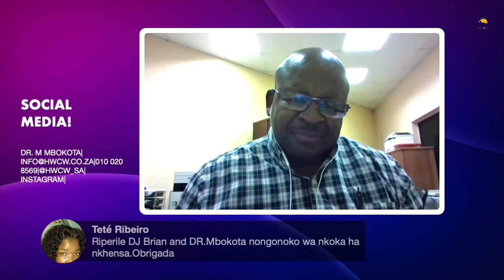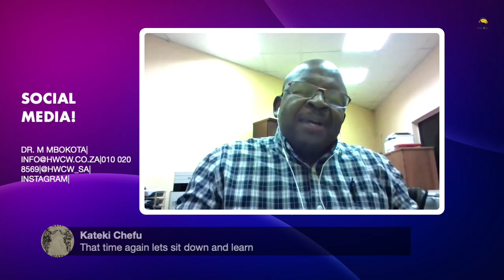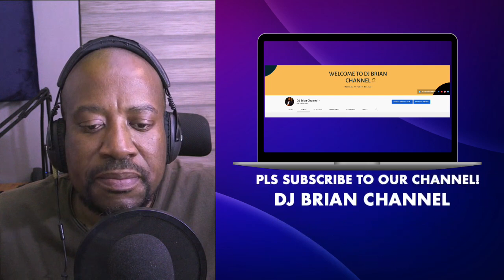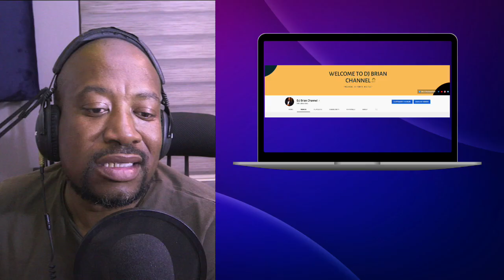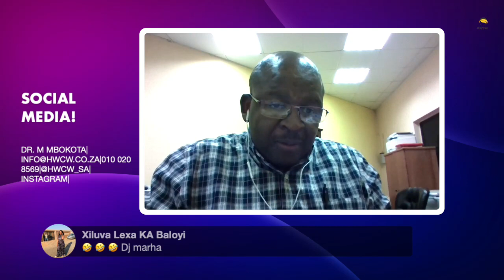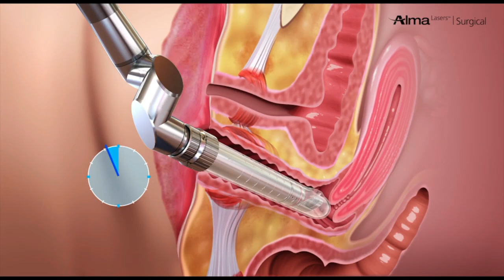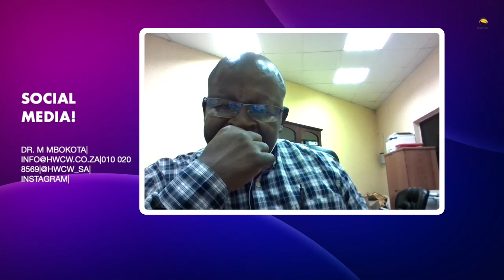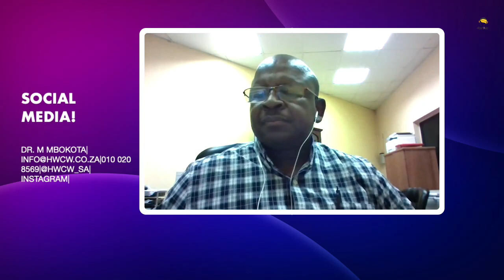HEALTH TALK WITH DJ BRIAN & DR M. MBOKOTA|REPRODUCTION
WHO IS DJ BRIAN:

Once referred to as the ‘forerunner of trendyindigenous radio’ by a colleague. Born Giyani Brian Rikhotso on 1 January, DJ Brian is a South African broadcaster since 2000.

Who is Dr Mbokota

Dr Meshack Mbokota has been practising for more than 22 years as a gynaecologist. He has worked both in the public and private sector. He currently specialises in Aesthetic/cosmetic gynaecology.